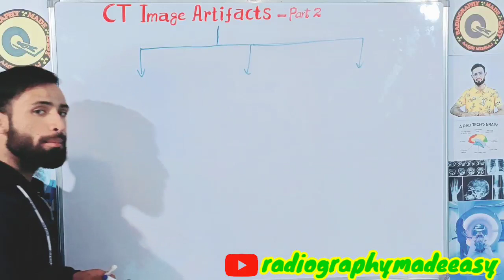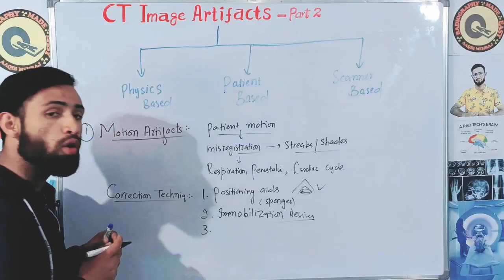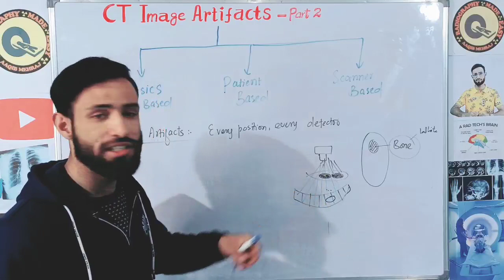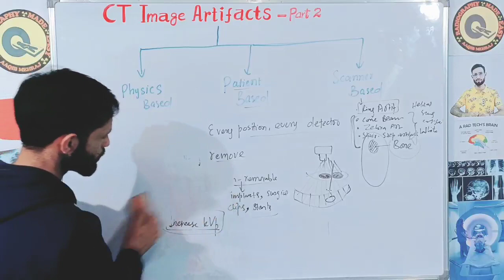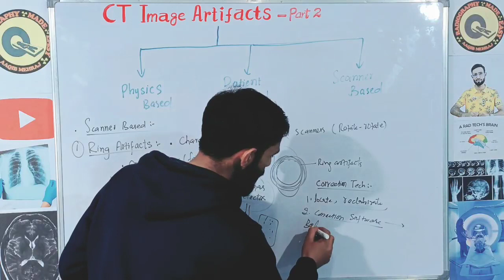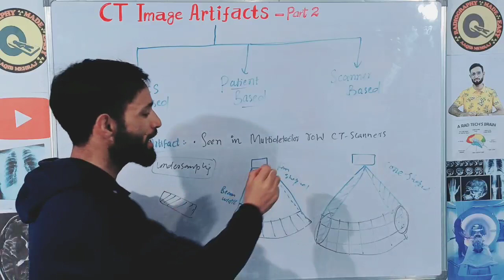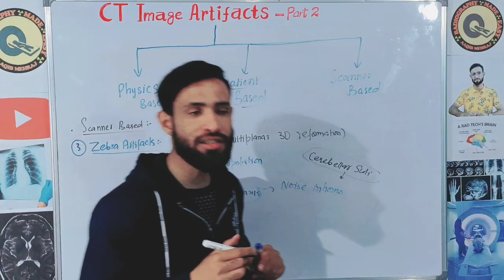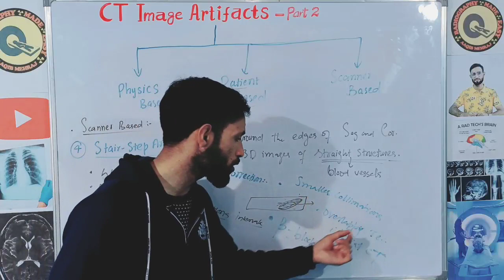CT Artifacts | Part 2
CT Artifacts